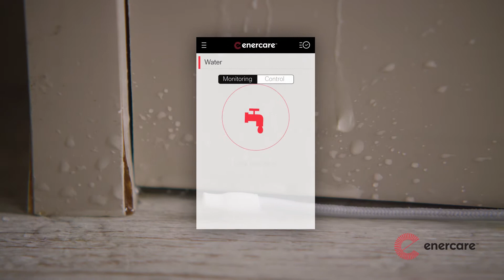Smarter Home Water Leak Sensor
Know about water leaks before they have a chance to do significant damage. Leak sensors can be placed under a sink, near your water heater and around the dishwasher or washing machine, to alert you on your app if there's a leak in the area.